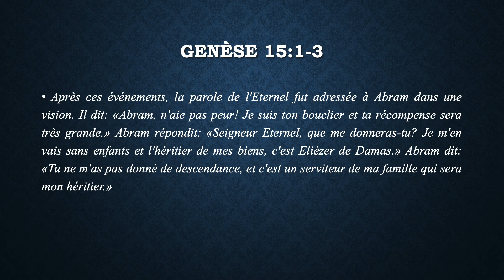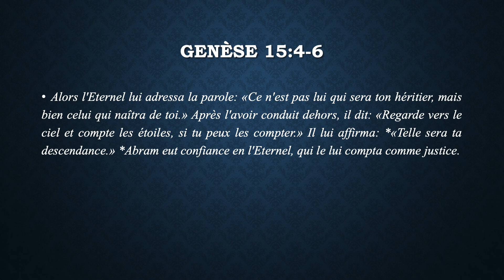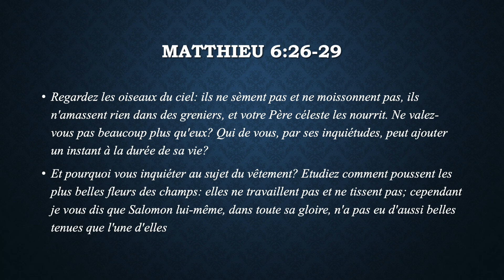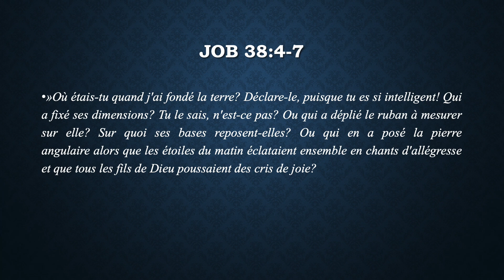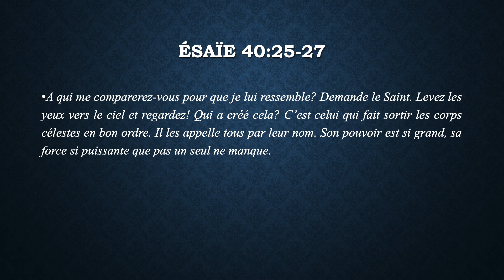Viens dehors et regarde le ciel ! - Pasteur Luc Poirier